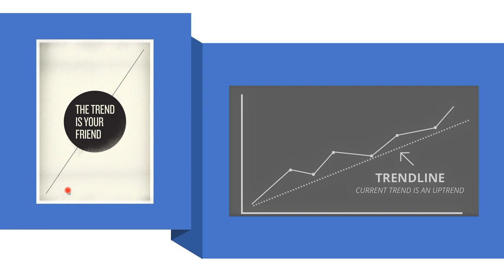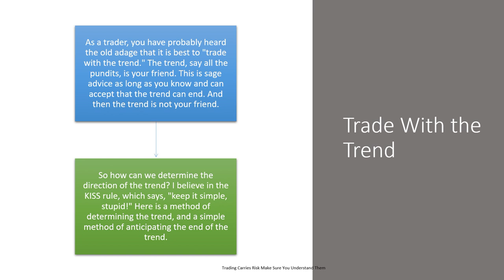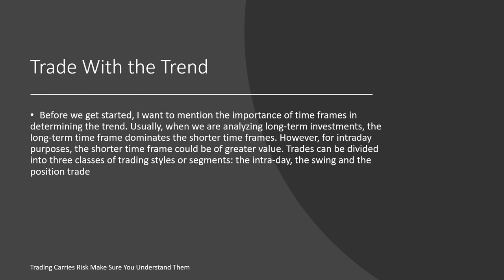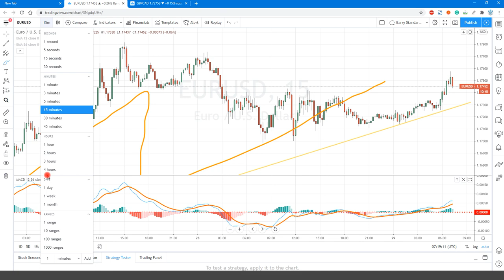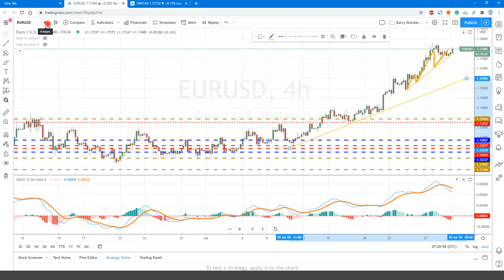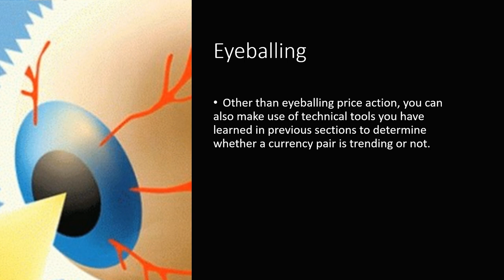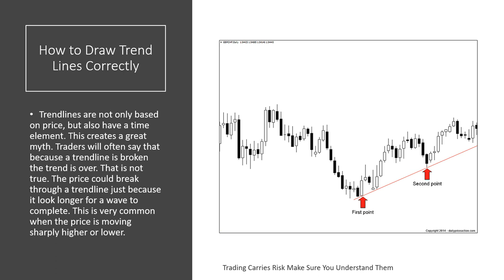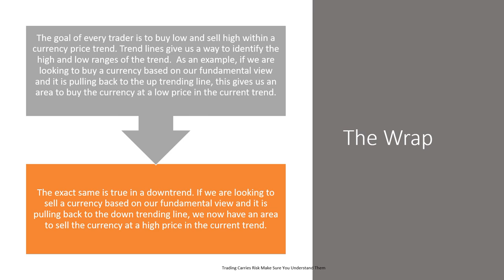The Most Basic Concept - Trends & Trendlines for online trading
Understanding the basic concepts of price action is crucial because it applies to every trend we trade. If trading with a trend we want to see this type of movement–higher highs and higher lows for an uptrend, and lower highs and lower lows for a downtrend.

The goal of every trader is to buy low and sell high within a currency price trend. Trend lines give us a way to identify the high and low ranges of the trend.  As an example, if we are looking to buy a currency based on our fundamental view and it is pulling back to the up-trending line, this gives us an area to buy the currency at a low price in the current trend